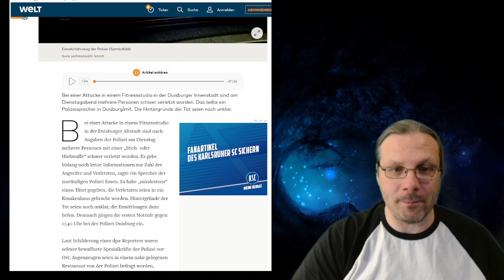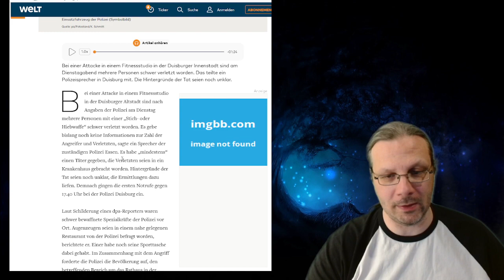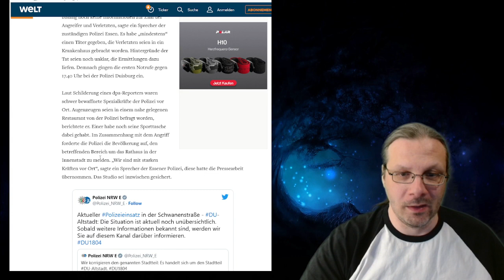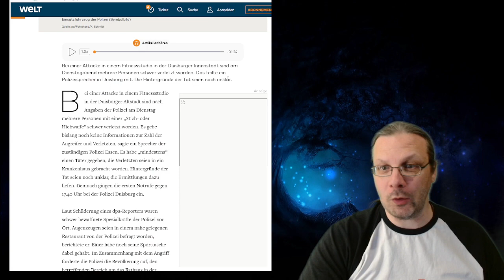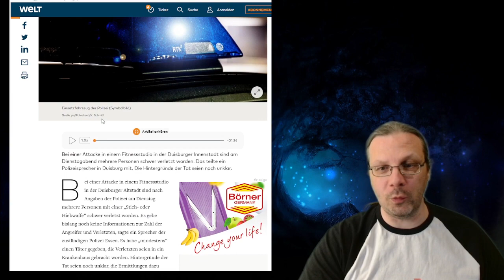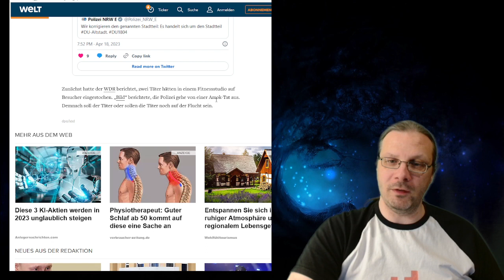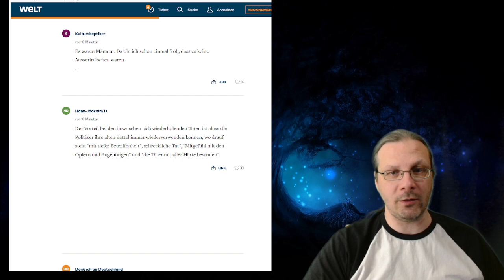Es messert wieder in Deutschland - Blutbad in Duisburg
breaking news
Webinare für euer persönliches Wachstum: